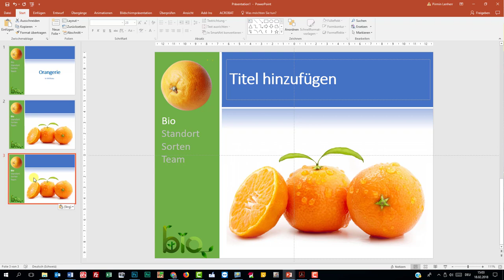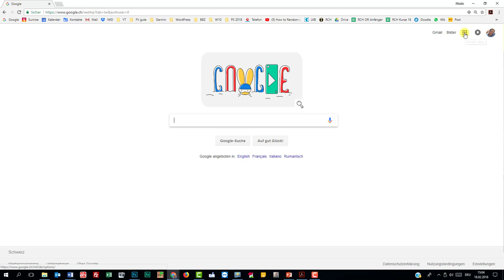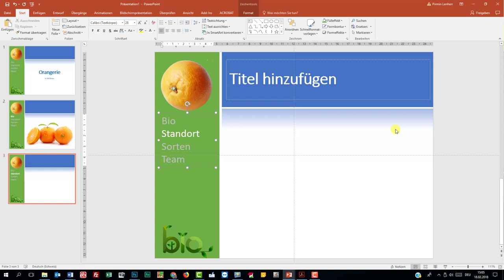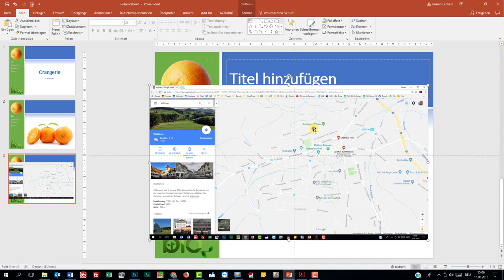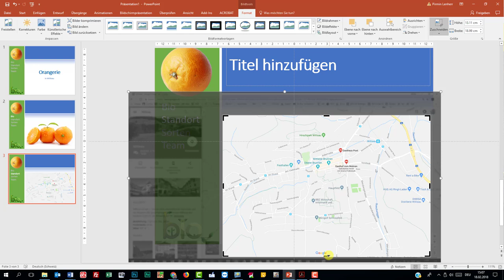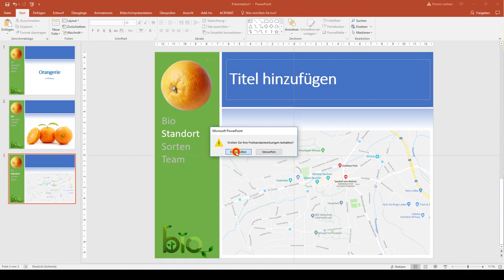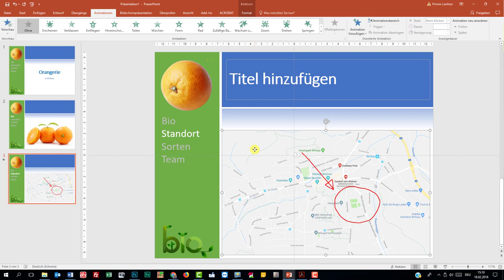04 Gestaltung d www und Handzeichnung